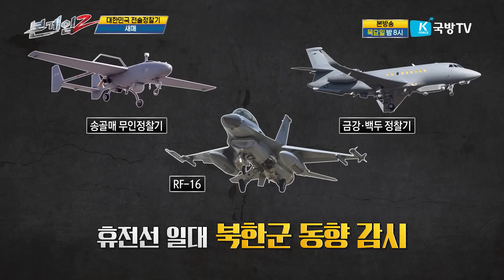2023 연합·합동 화력격멸훈련 Ⅱ, 반격의 서막: 불굴의 자유 작전, 압도적 화력의 힘! ☆본게임2 Ep129☆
본진직진! 전지적 재미시점 본게임 투! 우리 군의 막강한 힘을 보여준
'2023 연합합동 화력격멸훈련' 이 지난 15일 윤석열 대통령이 직접 주관하며
마무리가 됐습니다.  2017년 이후 6년 만에 국가급으로 열린 이번 훈련은
건군 75주년이자 한미동맹 70주년을 기념하는 뜻에서 역대 최대 규모로 실시됐는데요.
본게임2에서 지난 시간에 이어 주요 훈련 내용을 자세히 알려드리겠습니다.

'2023 연합·합동 화력격멸훈련'은 1부와 2부로 나누어 구성됐습니다.
1부에서는 적 핵·미사일 위협 억제 및 적 공격 격퇴에 대한 아군의 대응 영상과
실제 훈련이 이루어졌고, 2부에서는 아군의 반격 작전에 대한 실제 훈련이 진행됐습니다.
오늘은 2부 반격작전, 불굴의 자유작전 에 대한 자세한 이야기를 전해드립니다.
반격작전의 목적은 압도적인 힘과 군사능력을 동원해 최단 시간 내에 최소 희생으로
전쟁을 종결하는 건데요. 이번 훈련에는 한미 전력이 총집합했다고 해도 과언이 아닙니다.

육군전력 과 더불어 육군항공, 공군 전력까지 함께한 한미 연합훈련으로 이뤄졌는데요.
F16, KF16 전투기는 물론 A10 공격기에 F35A 스텔스 전투기까지 참여해
압도적 힘을 보여주었습니다.
K9A1 자주포와 M777 견인포의 한미 연합 포병 사격에 더해 대한민국 포병의 자존심!
국산 다연장로켓 ‘K239 천무’까지 배치가 되었지만... 아쉽게도(?) 워낙 압도적인 화력으로
시범사격 대신 영상으로 위력을 보여주었는데요.

이 외에도 역대급 화력을 자랑한 '2023 연합·합동 화력격멸훈련'의 모든 것!
본게임2에서 직접 확인해 보시기 바랍니다.

▶ 매주 목요일 저녁 8시  국방TV   본게임2 실시간 본방 사수!!
    스카이라이프(163)•ollehTV(260)•U+tv(244)•sk Btv(263)
▶ 국방TV 앱을 설치 하시면 언제 어디서든 실시간 본방시청 가능합니다
▶ 금요일 저녁 6시 유튜브로 여러분을 찾아갑니다!